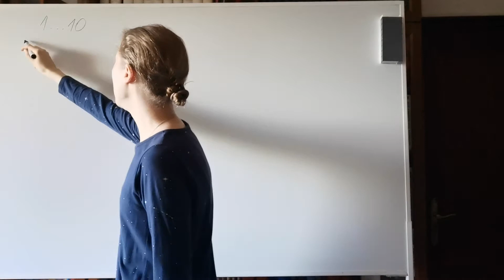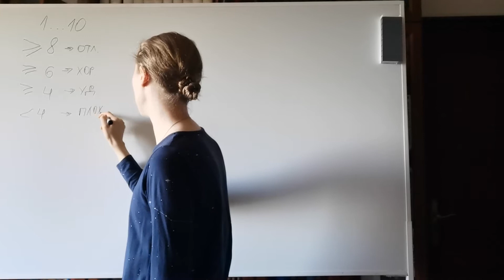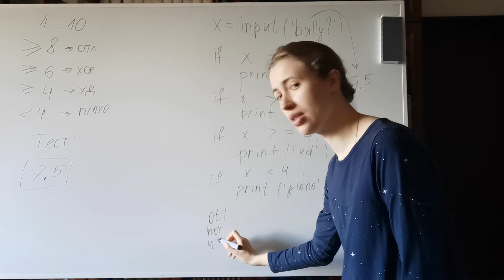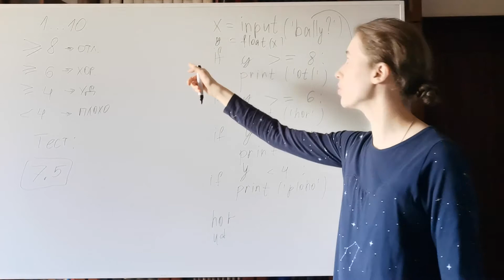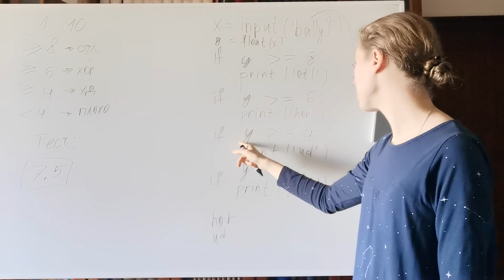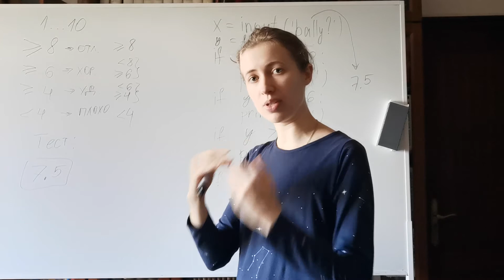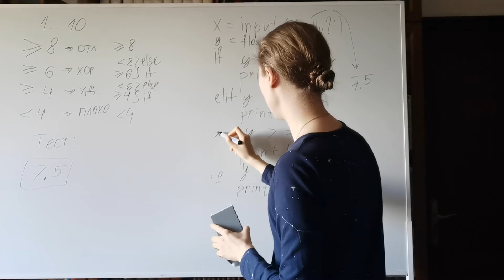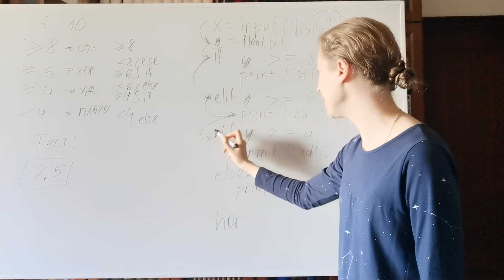Условные шаги в Python: задача 5 / Условные шаги в Питоне: задача 5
Руководство по программированию на Python 14
Python tutorial in Russian
Руководство по программированию на Питоне

Условные шаги в Python, задача 5: баллы за работу студентов и оценки
Использование ключевых слов if, else и elif в Python